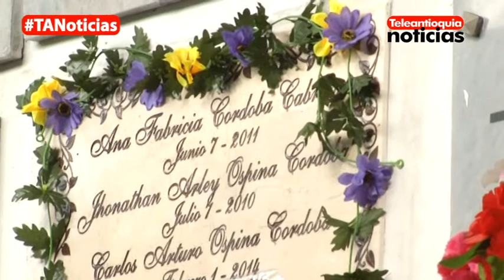Mujeres Rindieron Homenaje A La líder Ana Fabricia Córdoba | Teleantioquia Noticias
Una restitución, pero en este caso de memoria y no de olvido realizaron mujeres que hacen parte de la Ruta Pacífica.

Un grupo de ellas llegó hasta el cementerio San Pedro para rendirle homenaje a la líder Ana Fabricia Córdoba, asesinada en 2011. Sus restos fueron llevados a la Galería San Luís, donde reposarán al lado de los de la también líder María Cano.